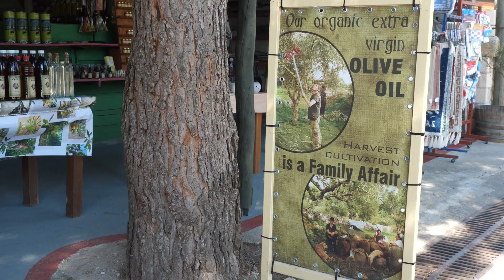Elia shop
"Elia shop" is a small cottage industry in Agios Leontas in Zakynthos which produces and sells its own products. Olive oil, salt, honey, ice cream, wine and herbs are the products produced with love from Kladis family while in our store you can find a lot of gifts and souvenirs.